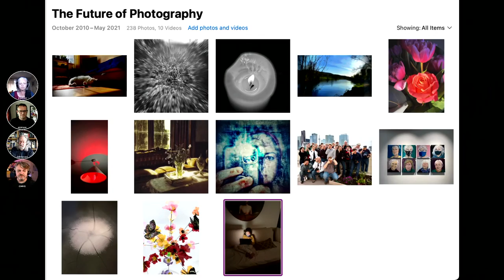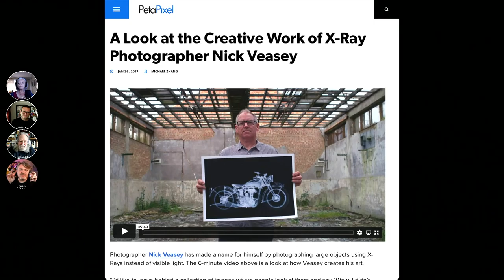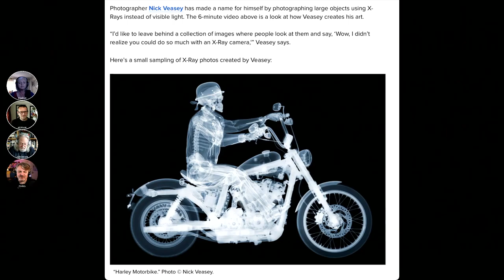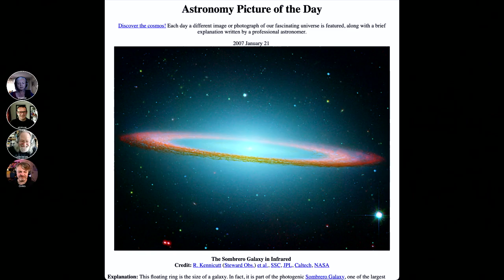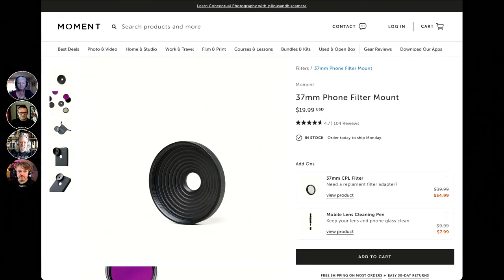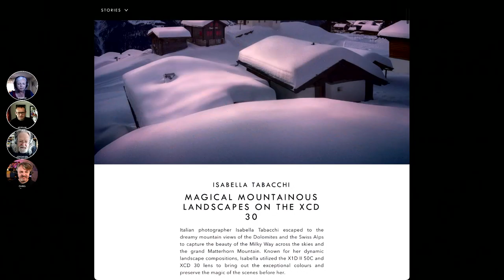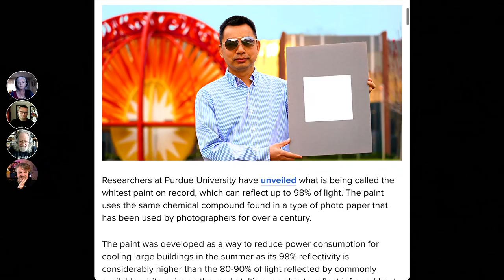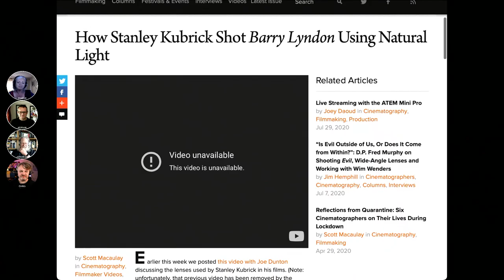180 Three Types of Light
We take our lighting theory from last week out into the real world.  Available, continuous, flash - three types of light to play with and discuss. Strengths and challenges, personal preferences and even [light you cannot see] (see [our own photos here]

Picks of the week:
[Whitest paint ever] [Video filters for your phone] [Isabella Tabacchi] [Candle-lit movie]